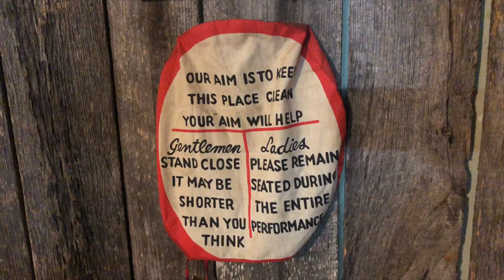Jeep TJ Overland Trip Pt. 3 – Group Trail Run – 2019 Bonfire Rendezvous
Day 2 of our Bonfire Rendezvous Overland trip. After camping at Devil's Canyon, my buddy and I headed up to Oark General Store to meet up with a larger crew to do some exploring. After a few hours of trail, we rolled into camp for the night at Byrd's Adventure Center and hung out for the Bonfire Rendezvous event. Got to see some really sweet rigs and everyone had an awesome time. Thanks for following along on our trip! Hope to have more soon!